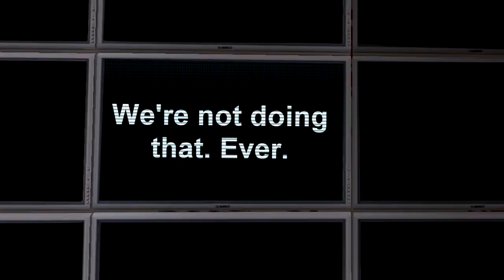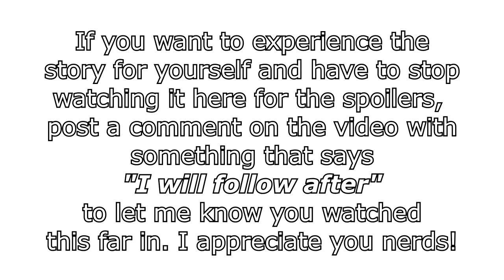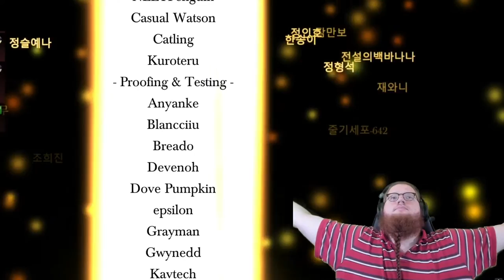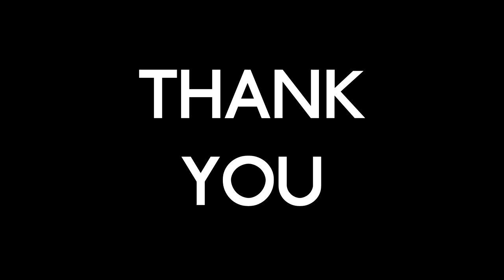A Final Calm. A True End. - Lobotomy Corporation (Fixed Audio Edition)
In which we finish Lobotomy Corporation, its True End, and 100% the Germination of the Seed of Light. Story spoilers are present, quite obviously. And the audio is fixed in this version; YAY!